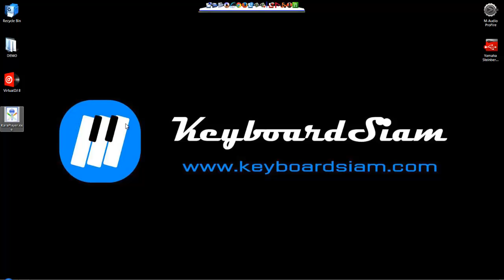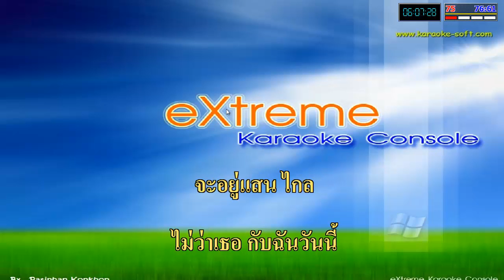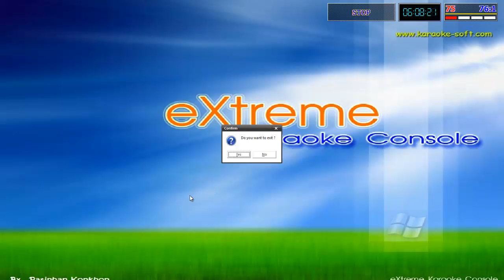karaoke กาก ๆ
ปล.ข้อมูล MIDI Edit มาแล้ว